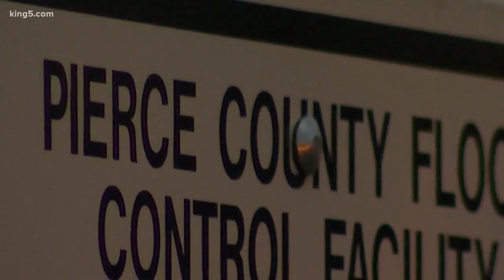Pierce County considers largest road project in its history